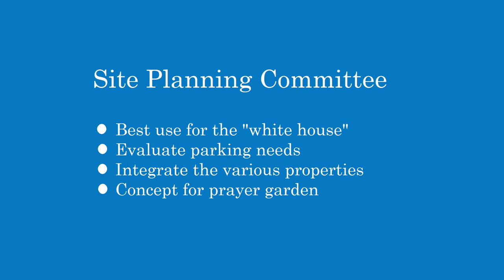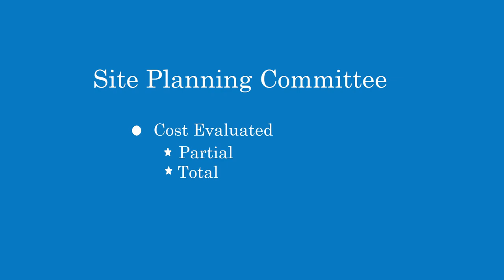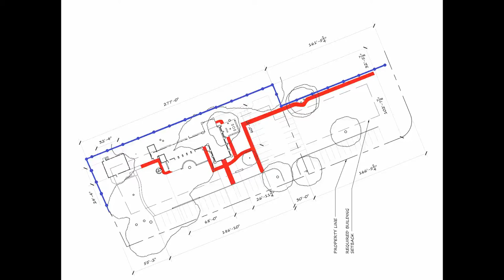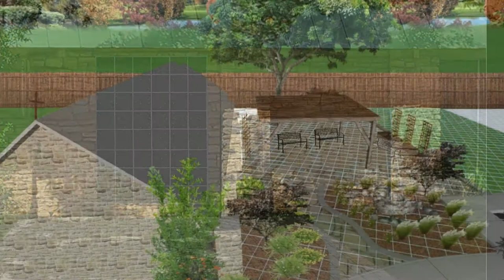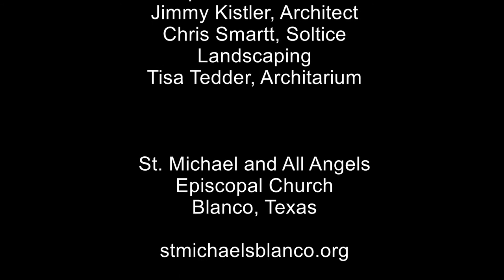Looking Forward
Video report of the Site Planning Committee
St. Michael and All Angels Episcopal Church
Blanco, Texas